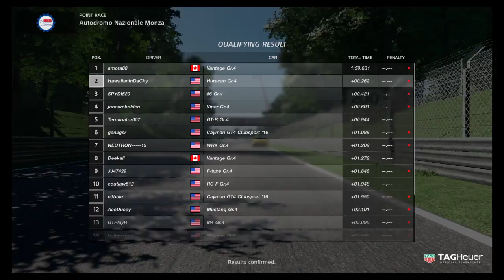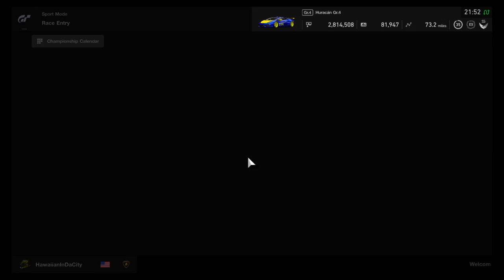Gran Turismo Sport Manufacturers Cup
Gr 4 Huracan @ Monza